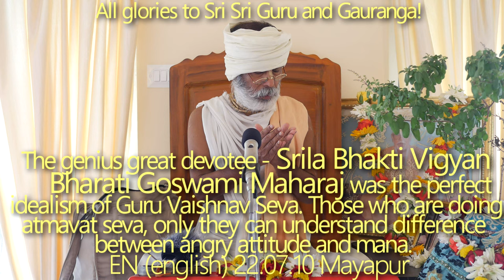SBen220710 The genius great devotee - Srila Bhakti Vigyan Bharati Maharaj was the perfect idealism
The genius great devotee - Srila Bhakti Vigyan Bharati Maharaj was the perfect idealism of Guru Vaishnav Seva. Those who are doing atmavat seva only they can understand difference between angry attitude and mana.
The genius great devotee - Srila Bhakti Vigyan Bharati Maharaj was the perfect idealism of Guru Vaishnav Seva, who was always very very alert about seva and Siddhanta vichar, his avirbhav